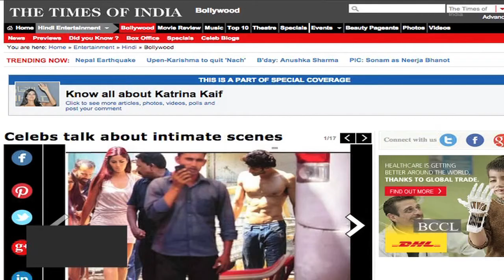Katrina Aditya shoot 12 hours for intimate scene - TOI